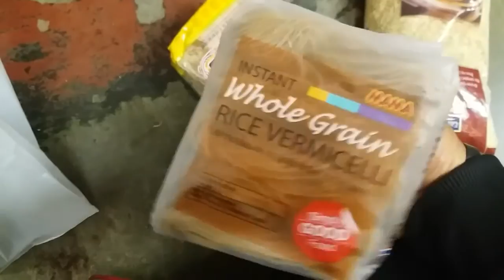WHAT I ATE + LIFE IN BELFAST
Showing you the tasty vegan food I are today + Belfast adventures.